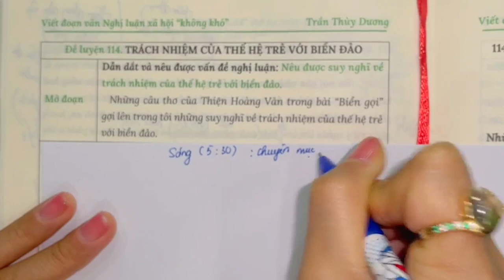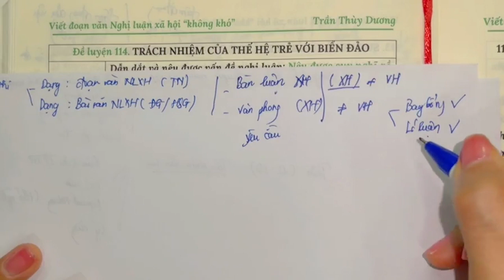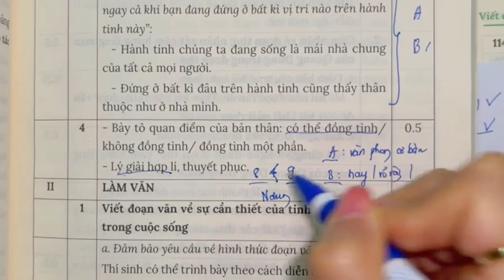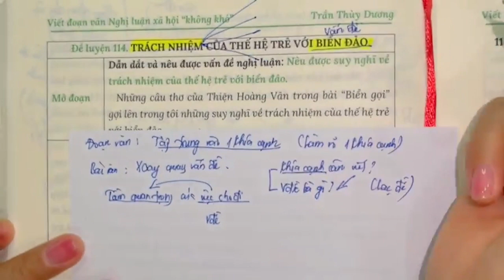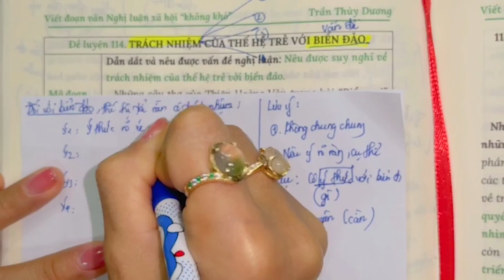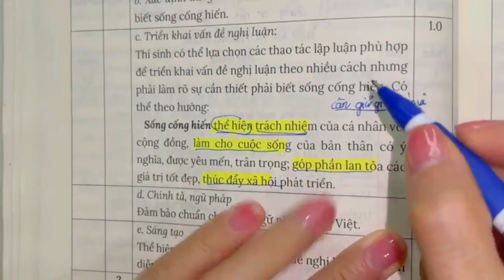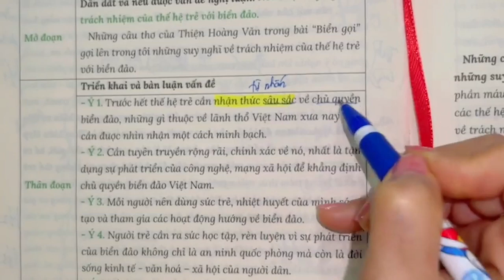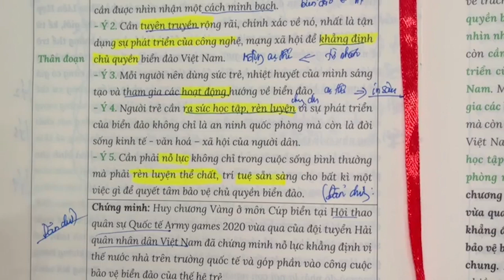Buổi 128. Đề luyện số 114 | Viết đoạn văn NLXH không khó (Cô Trần Thùy Dương)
👉 ĐỀ LUYỆN SỐ 114 - CÔ TRẦN THÙY DƯƠNG 🥰

📌 Đề bài: Trách nhiệm của thế hệ trẻ với biển đảo.

Bài giảng thuộc chuyên mục livestream bổ trợ sách “VIẾT ĐOẠN VĂN NGHỊ LUẬN XÃ HỘI KHÔNG KHÓ” trên Facebook fanpage “CÔ TRẦN THÙY DƯƠNG” và Youtube channel “Cô Trần Thùy Dương” 🙆‍♀️

❌ Fanpage Cô Trần Thùy Dương - Ôn Văn và Luyện viết đã bị hack!

📍 Các bản Flashcard:

- Đọc thử Bộ “Cách diễn đạt văn hình ảnh trong NLXH”

👉 Các bạn inbox về page CÔ TRẦN THUỲ DƯƠNG để được tư vấn nha!